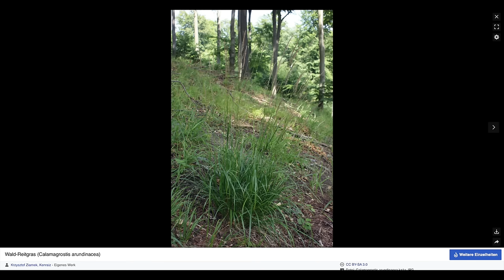Gentechnik im Wald...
Bitte nicht verwirren lassen. Es geht schon um Gentechnik. Ich brauch nur ne Weile bis ich dann da angekommen bin. ;-) Das lange Vorwort ergibt aber hoffentlich trotzdem Sinn. Ich finde schon.